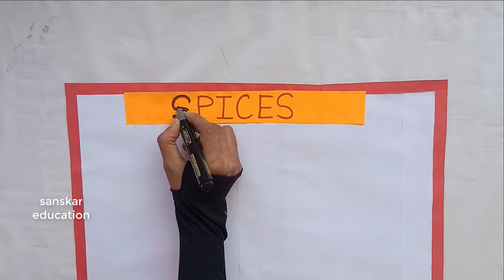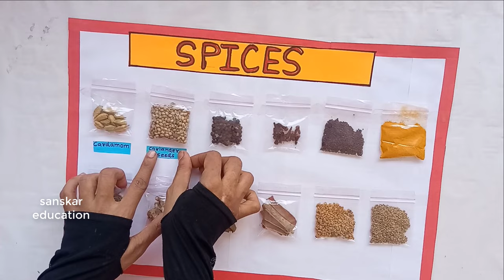School Project Spices | Indian Spices school project work |Spices activity For kids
Science Projects .